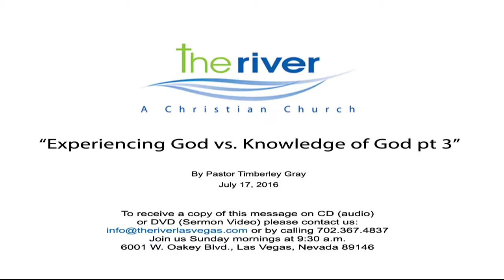071716 "Experiencing God vs. Knowledge of God pt 3"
"Experiencing God vs. Knowledge of God pt 3" by Pastor Timberley Gray July 17, 2016